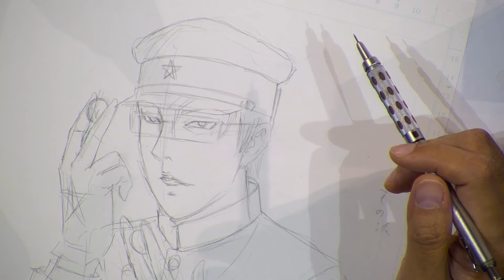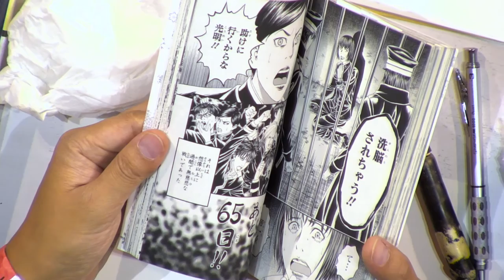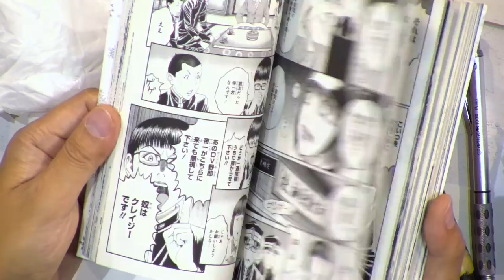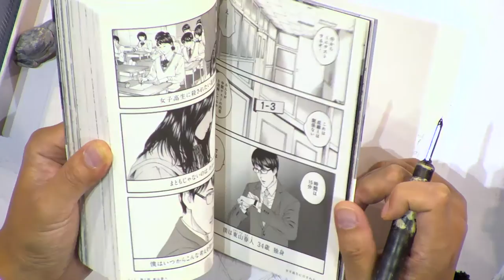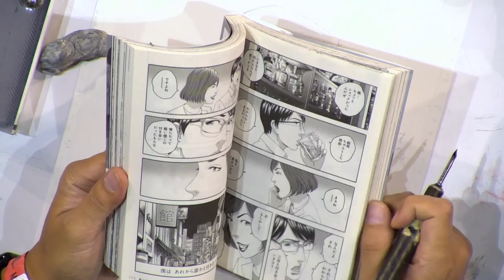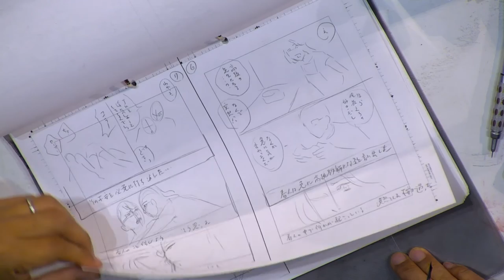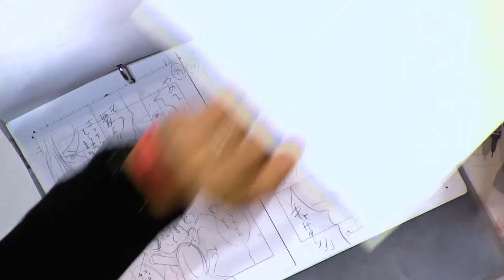[Lucca Comics & Games] Showcase 2015: Usamaru Furuya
L'autore di Hikari Club, il Club della luce, Usamaru Furuya, si racconta allo Showcase di Lucca Comics & Games 2015.